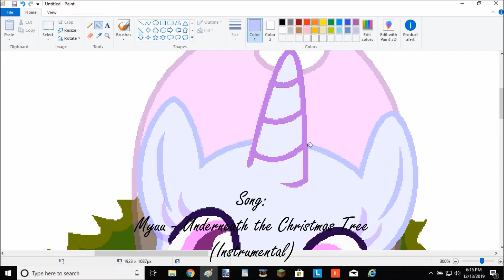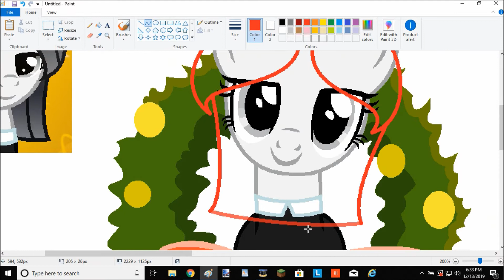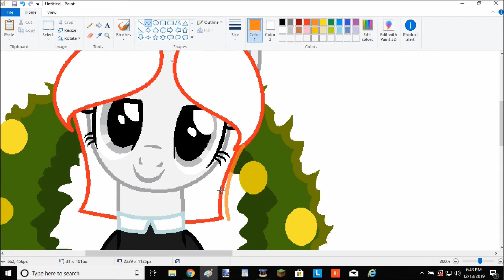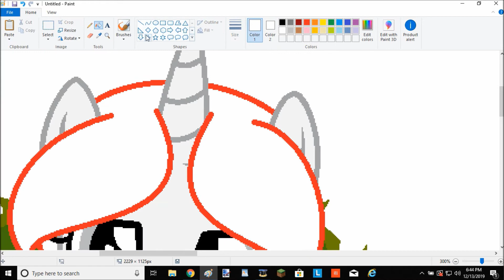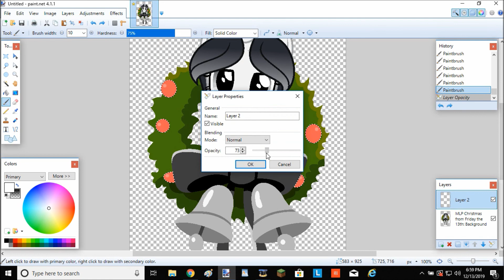Merry Christmas from Friday the 13th 🎄 - MLP Speedpaint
In case you're wondering, today is Friday the 13th, and that's what the MLP OC in this video is named after.

Songs
Myuu - Underneath the Christmas Tree (Instrumental)

Programs Used
MS Paint
Paint.net
Hypercam 2